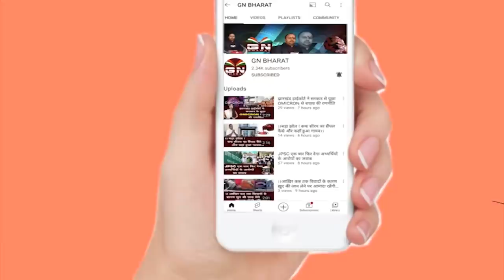झारखंड बंद कराने वालों का झारखंडी ही करेंगे विरोध - तीर्थ नाथ आकाश || Ranchi || Tirth Nath Akash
झारखंड बंद कराने वालों का झारखंडी ही करेंगे विरोध - तीर्थ नाथ आकाश